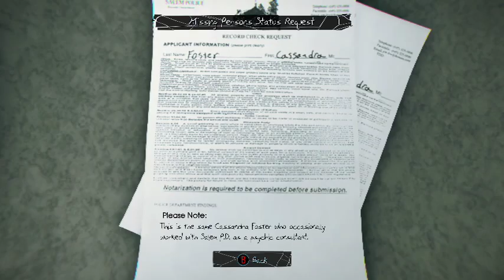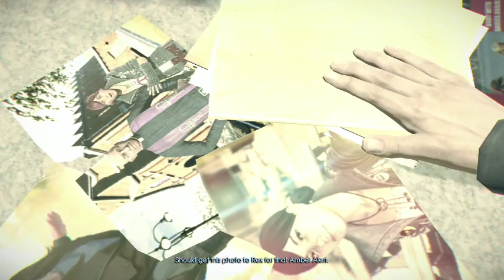Murdered Soul Suspect part 2